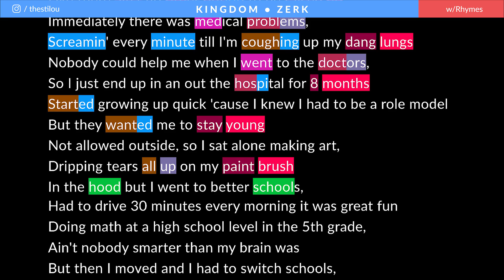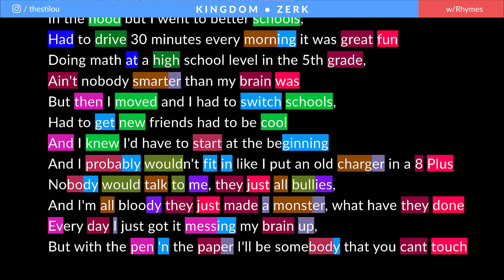Zerk- Kingdom | Rhymes Highlighted